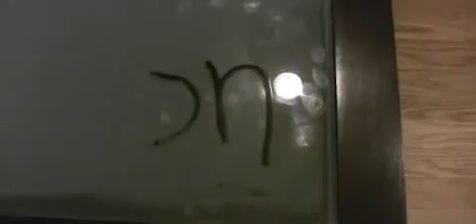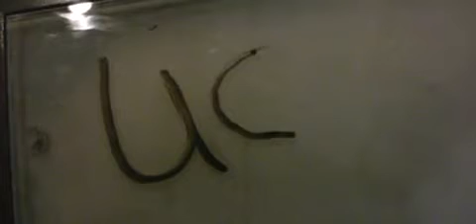Paranormal Entity [2009] (3 of 10)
Paranormal Entity is a horror film produced by The Asylum in 2009. It is one of many films dubbed as a "mockbuster", a movie designed to capitalize on the success of a higher budget film. Paranormal Entity is a mockbuster of the successful low-budget horror film Paranormal Activity.